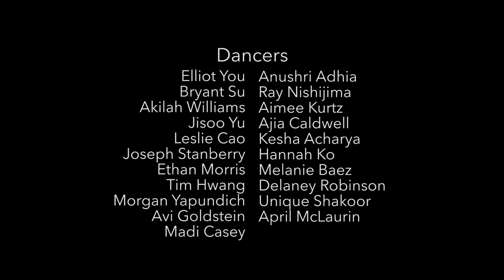"Pillows" | UNC Kamikazi Dance Team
A big thank you to Meredith Edmonds for filming and to all the team members who were able to help make this video come alive!!

Song: "Pillows" - Lido ft. Santell
Choreographers: Morgan Yapundich & Avi Goldstein
Filming & Editing: Meredith Edmonds